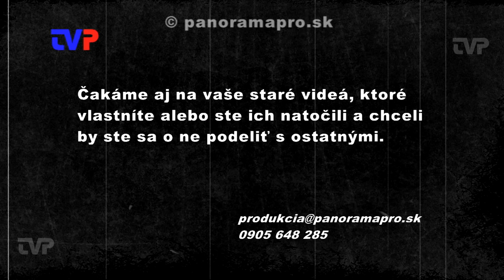Program detí k Mesiacu úcty k starším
Záznam vystúpenia zborov CZŠ v Žarnovici z roku 1993.